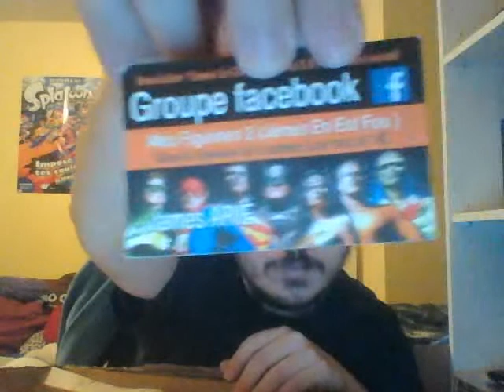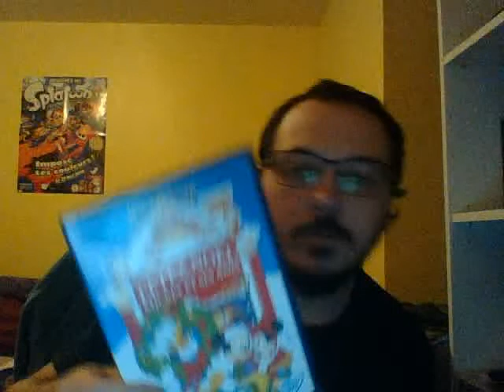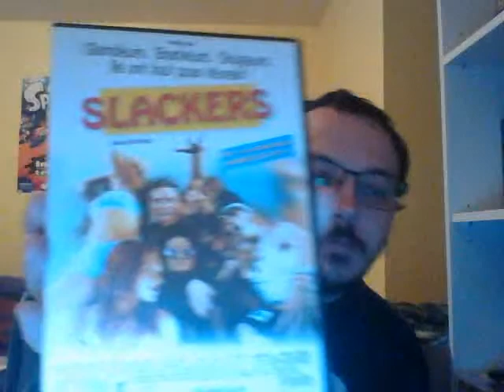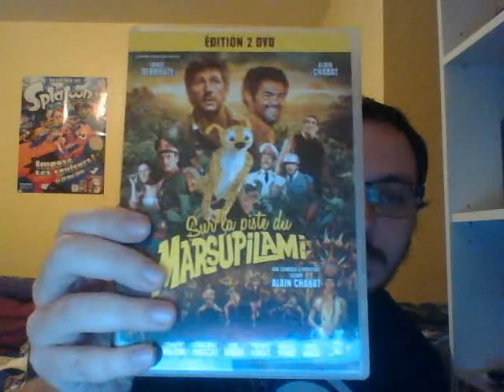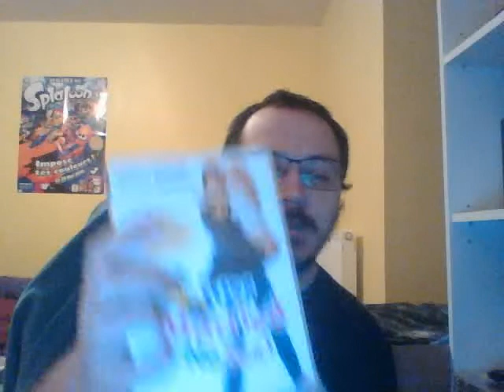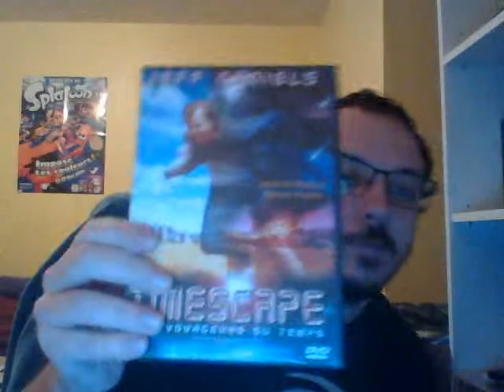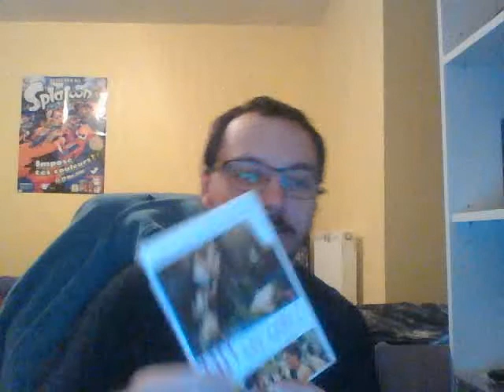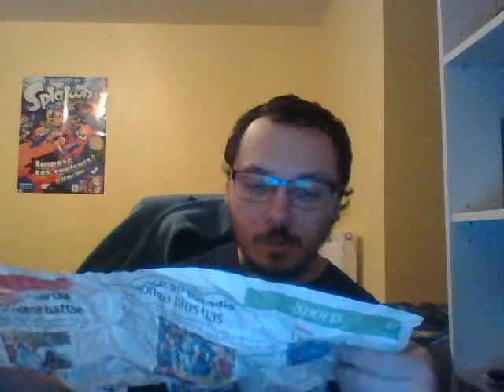Achats dvd sur Facebook (09/01/2019)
Voici le groupe Facebook dont je vous parle dans la vidéo où vous pouvez trouver pleins de dvd

Et un grand merci à la Youtubeuse Narine Bouchée Ciné pour m'avoir permis de découvrir le groupe Facebook